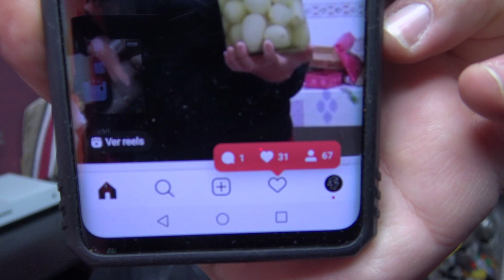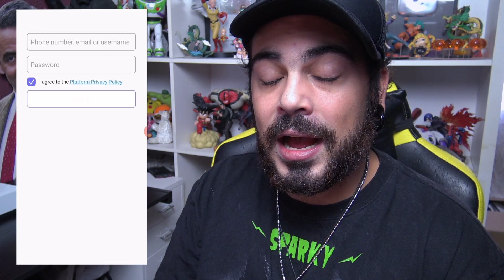Cómo GANAR +500 SEGUIDORES REALES y RÁPIDO en Instagram | 500 MUY FÁCIL 2021